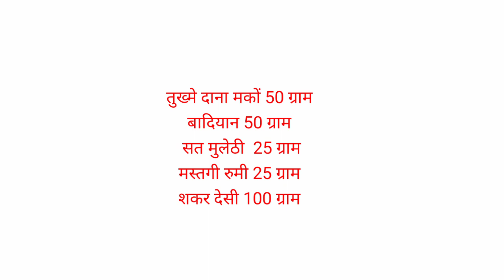Mede ki tezabiyat kese khatam karen, Yunus Raza Rampuri